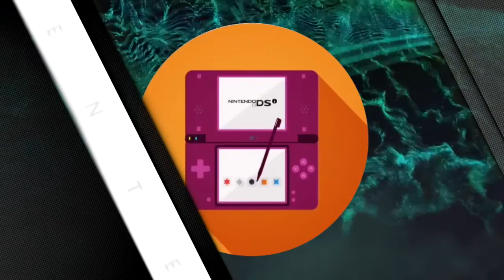LA NOSTRA COLLEZIONE NINTENDO - N-Stories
Siete curiosi di vedere una SPETTACOLARE COLLEZIONE di giochi Pokémon e Zelda?? Allora siete nel posto giusto!!

LASCIATE TANTI LIKE per questo episodio speciale di N-Stories, COMMENTATE per farci sapere cosa ne pensate, e soprattutto ISCRIVITEVI per rimanere aggiornati sui nostri video che escono OGNI SABATO!